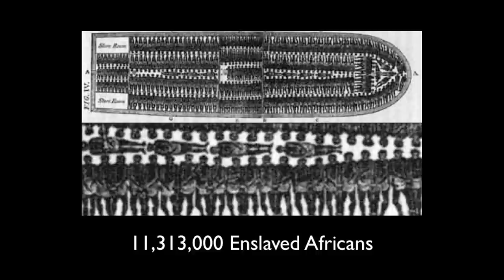Art is a weapon for social change: Dr. Tammy L. Brown at TEDxXavierUniversity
Tammy, a writer, artist and professor at Miami University of Ohio, presents us with the notion that  art and creativity can be used as a weapon to combat past and ongoing social injustice.